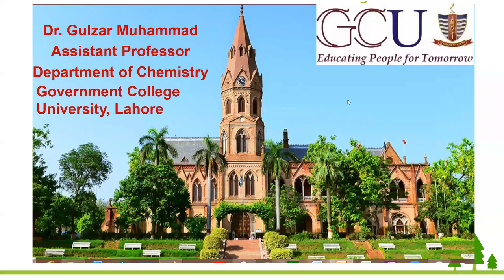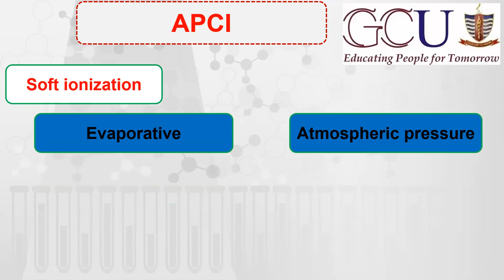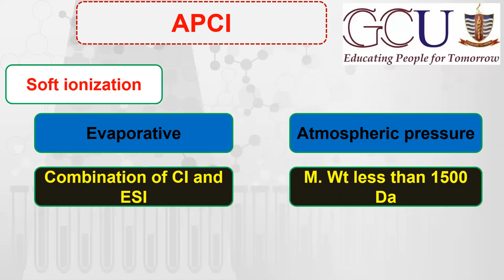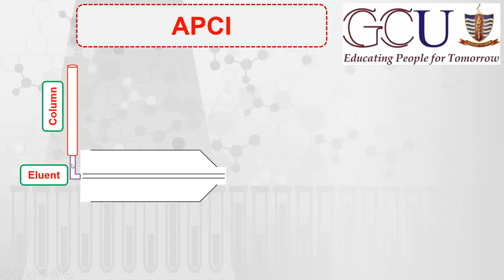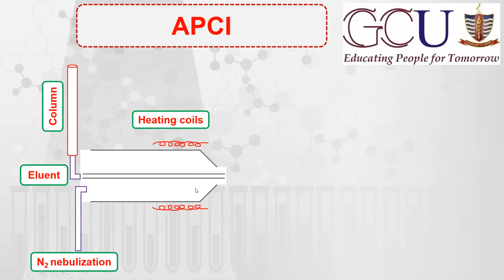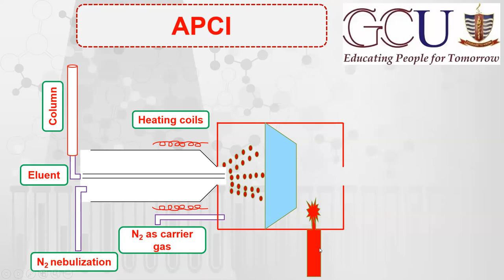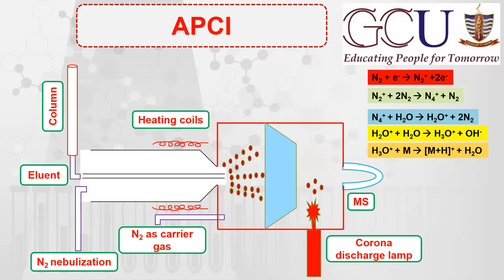Lec-13 || Atmospheric Pressure Chemical Ionization (APCI)|| Soft Ionization || Corona Discharge Lamp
Atmospheric Pressure Chemical Ionization (APCI)
Evaporative technique
Soft Ionization
Corona Discharge Lamp
Chemistry with Dr. Gulzar Muhammad
Learn Chemistry
MDCAT
ECAT
FSC